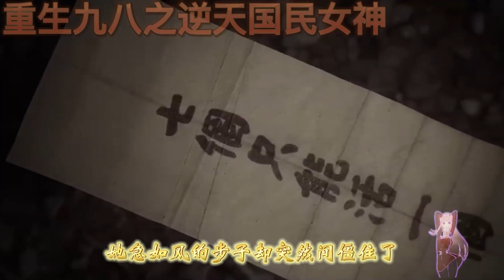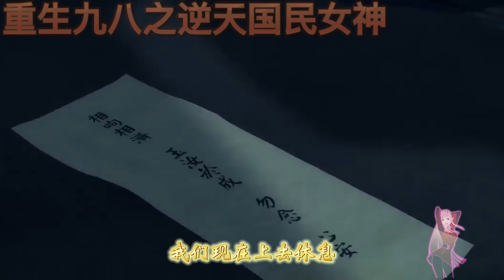有声小说 《重生九八之逆天国民女神》第137-142集: 不是植物人吗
寄语：
    浩瀚世界，无边岁月。漫云女子不英雄，万里乘风独向东！

小说简介：
意外传送到修真界的沐夏，五百年后，重生回悲剧发生前的春天。 这一世，沐夏强势归来。